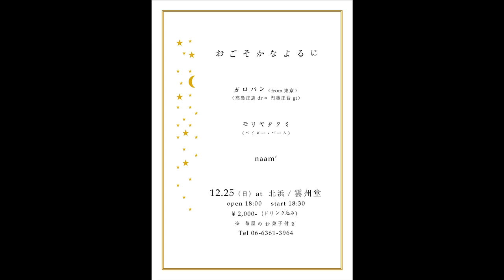naam' quartet /sunday 「おごそかなよるに」at 北浜／雲州堂 2011.12.25 sun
naam' quartet=アコースティックなサウンドと電子音を折り重なりながら、柔らかく幻想的な彼女の声に寄り添い、包み込む。...奇跡的な調和により生み出されるのはカオスではなく懐かしく新しい水彩音響の世界。つむぐコトバ、やさしいメロディ。.